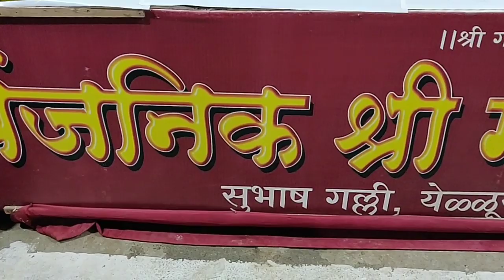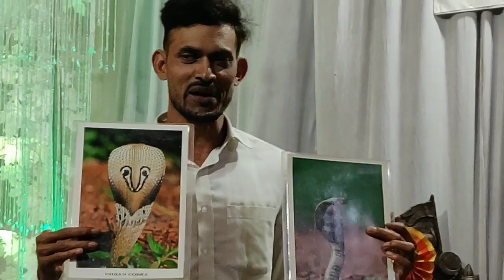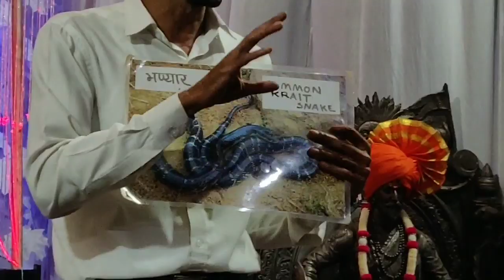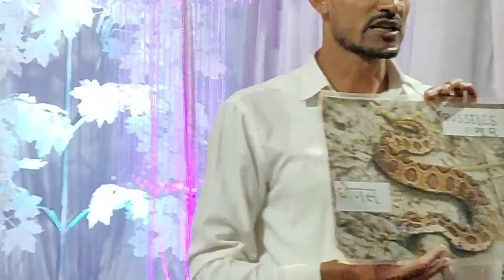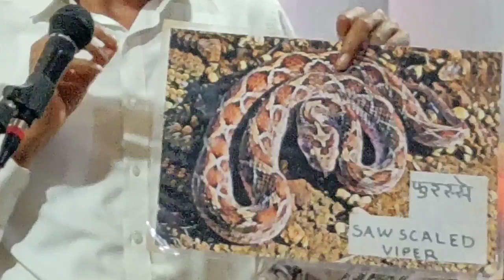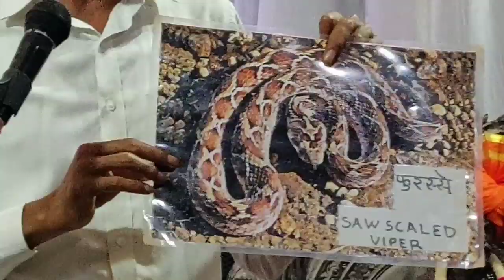सर्पव्याख्यान: सापांना ओळखायला शिका - भाग 01 :सर्पमित्र आनंद चिठ्ठी.. snake awareness speech 01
sarpmitra Anand chitti is a professional snake rescuer from Belgaum Karnataka. rescuing snakes from last 18 years and rescued more than 15000 snakes. he is also a spokesperson on snake and nature awareness and has given more than 700 speeches on this on various platforms
his wife Nirzara chitti is also a snake rescuer helping him in this work